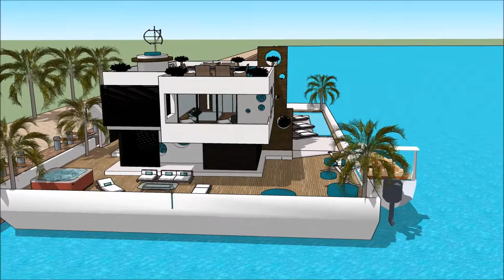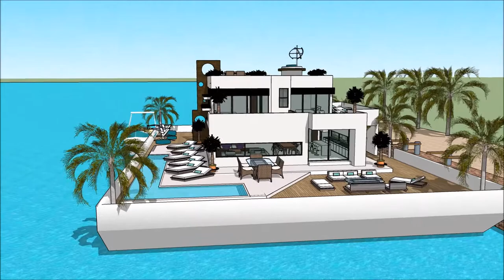Sims boathouse central park NY district homemade houseboat luxury yacht legend floating villa with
The houseboatzania launching an innovative high-end luxury yacht houseboat home design potentially as a display of in Sims of the Sims boathouse central park NY district homemade houseboat  luxury yacht legend floating villa with .

The collection of sims concepts - Houseboatzania of Sims boathouse central park NY district homemade houseboat  luxury yacht legend floating villa with  consists of high luxury and architectural art pieces in minimalism combined with living on the waterfront of the harbour of

The sims houseboat yacht design has the basis to sustain living with high standards and contemporary structural design at Sims boathouse central park NY district homemade houseboat  luxury yacht legend floating villa with  with numerous of prospects for excessive living and celebrating the desire of life worldwide: